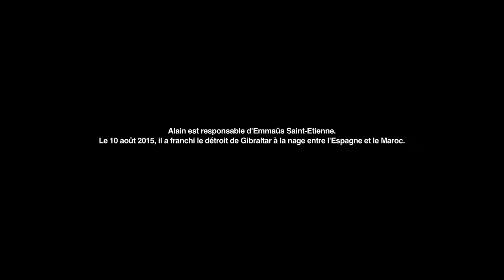Alain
Campagne les Extraordinaires